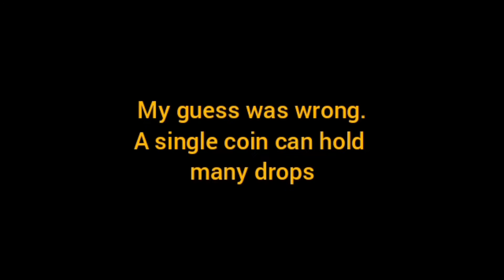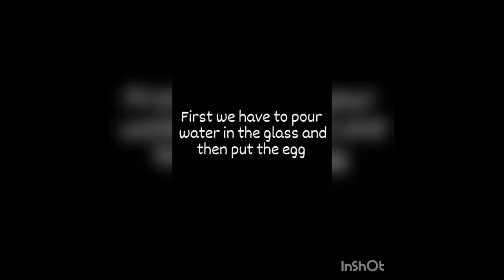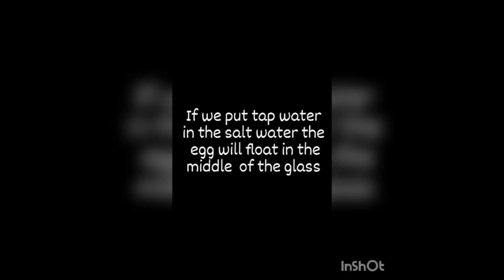PiCycle Science Camp 2021- Students’ Activities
We conducted our 6 day PiCycle Camp from 31st May 2021. We explained concepts and asked students to try some experiments at home. They made videos of the experiments and shared with us. Such great work!